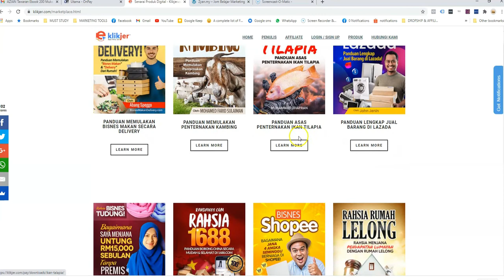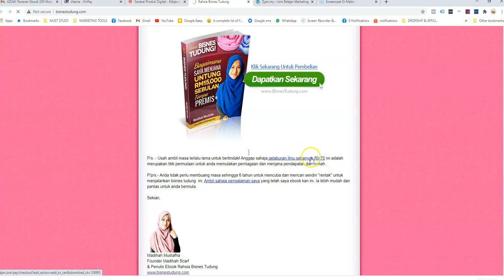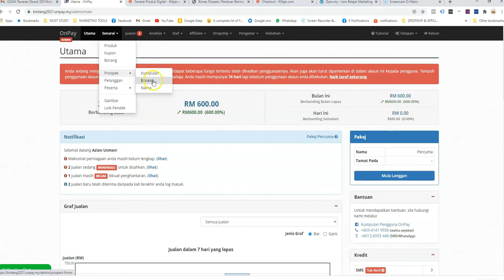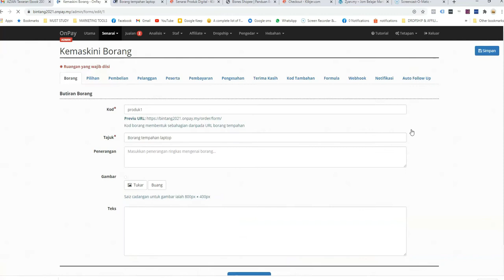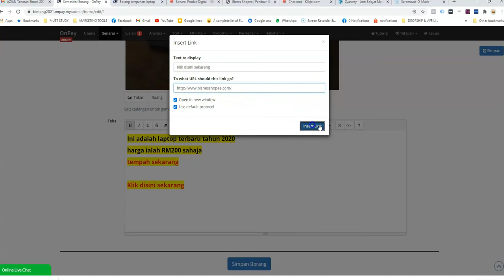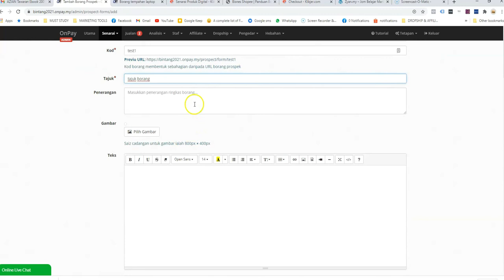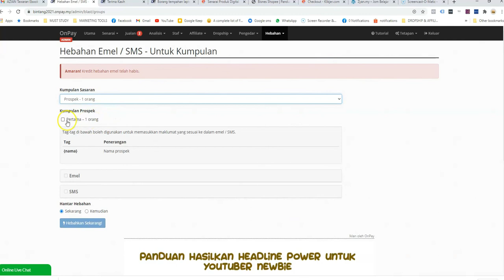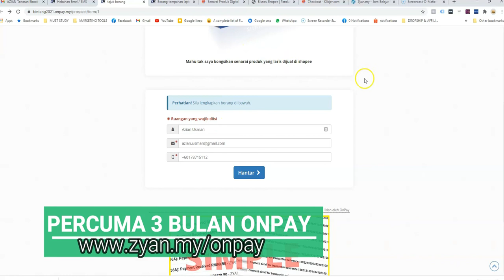Mesin Jana Wang Online Dengan Onpay Part 3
Saya kongsikan bagaimana nak hasilkan mesin duit dengan sistem onpay.. daftar dulu disini percuma 3 bulan